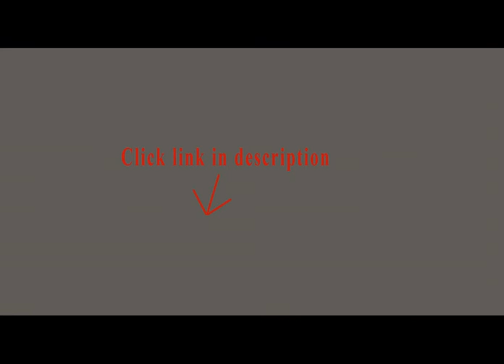Home Meat Slicer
1. Cooks JCP JC Penney Professional Home Deli Meat Slicer 150 Watt Serrated Blade

2. Continental PS77711 Professional Series Deli Slicer

3. Westmark Universal Food Slicer With Strong Suction Pad And Stainless Steel Blade, Works As A Meat Slicer, Bread...

Well most reviews are just about features, not about what the products are intended to be used for once purchased, so I figured I'd take a different approach and maybe it would help someone who may be deciding to buy this slicer. When I was reading the many reviews on the multitude of slicers on Amazon I was confused as to why even slicers over $200.00 had buyers who were not satisfied. I was looking for a slicer to cut pork roll which is a fav at work and I get a roll about 6lbs and 5 inches in diameter and maybe a foot and a half long. You can't cut it by hand without getting fat and skinny edges on the same slice. This slicer however performed very well for the money. Most reviews I read said hard to clean, not enough power, sucks on cheese. Well, maybe cheese is too sticky when you cut it and pulls on the blade causing it to drag and slowing the motor down. maybe you need a commercial slicer for 300.00 or more or go sloooooooooooooooooower. I had not one bit of problem cutting, cleaning, or using this slicer to get the job done. I don't take it apart to clean, I wipe it down with soap and water after each use. Blade is still sharp as the day I bought it.i guess what I'm saying is that expectations seem to be too high for some people who purchase a slicer for under a hundred dollars. This thing is great for meats i will say. The motor seems very safe by slowing down the speed to keep your thumbs attached to your hand. i think it would be just about impossible to cut your self. I wipe the blade when it is running, with a dishcloth, and never even came close to having a scare. I imagine someone will prove me wrong and do it. We will call him lefty. Ha Ha. Well, to finish my review I will just say this is a great slicer for the price and I use it every week.Read more ›.